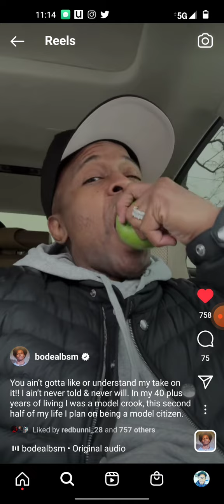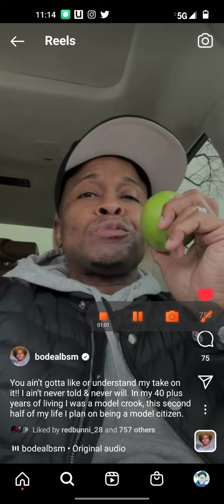Chicago OG Bo Deal Has POWERFUL WORDS About SNITCHING